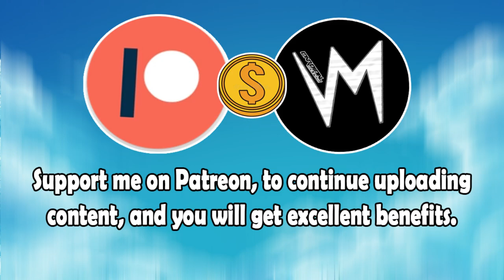Deliberate Mystery (Original Version) By Heapo P | Re-Uploaded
⬛ | Information about Cardinal Sounds:
👤 | Find the Original Song Here: ⬎
🎵 Name: Hear the Noise
✔️ Creator: John Deley and the 41 Players
💽 Album: Hear the Noise